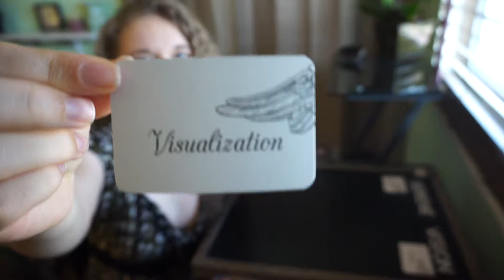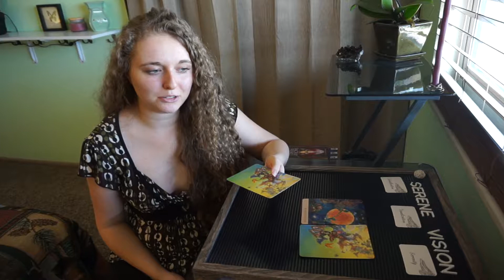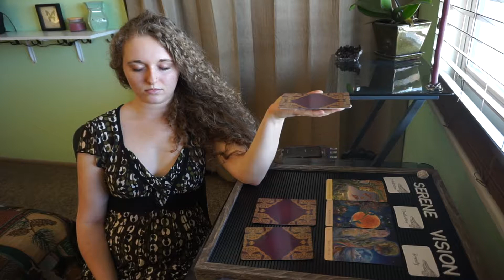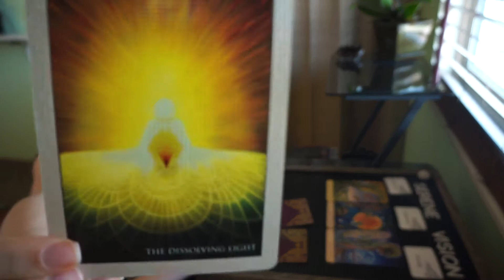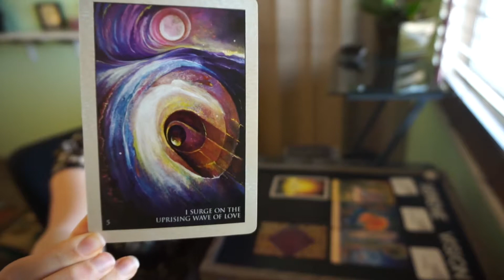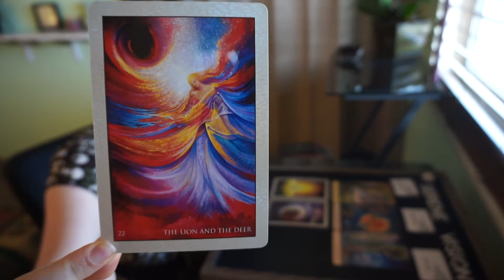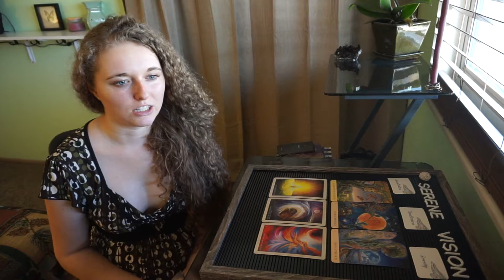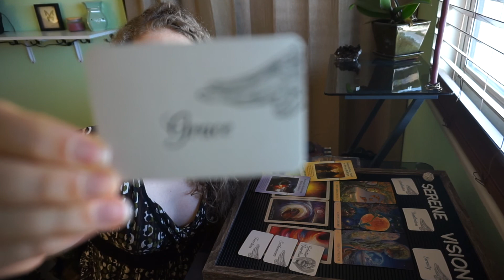Heaven On Earth ~ Soul Essence Psychic Reading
For this personal psychic reading, I intuitively read the oracle and tarot cards that spirit chose specifically for Jean. I also shared spiritual healing with her and channeled messages from spirit intended to bring healing and guidance. Spirit brought her the message that happiness and heaven on earth is created within oneself in the now. Sometimes reminiscing about happy memories can bring sadness because the experiences have faded and looking forward to happy times in the future can also bring sadness because they haven't happened yet. The solution spirit gave Jean is to find happiness in the moment. That is where happiness truly lies.

Where Does Happiness Come From? How Do I Feel Heaven On Earth? How Do I Create It?

- Questions From Jean's Soul

Major Themes In This Reading
- Actualization Of Vision (Heaven On Earth)
- Serenity & Peace
- Bringing color & life to a space or life situation
- Discovering beauty & light in seemingly colorless places & situations
- Home & home life
- Finding treasures along the way to the final destination
- Happiness in the present moment
- Feelings of joy, peace, happiness, achievement and comfort, etc
- Memories
- The Form of Light (Physical and Spiritual)
- Happiness & Fulfillment (Physical vs Spiritual)
- Finding happiness in spiritual things (self) vs physical things
- Infinite Light/Transforming of Light
- Comparison To Others Lives
- Searching for something meaningful & special, something Great
- Waiting for a vision to come to life
- Doing something now to create happiness in the moment

Decks Used
- Universal Cards Boxed Set - Juliet Jaffray Hubbs
- Nature's Whispers Oracle
- Rumi Oracle
- The Power Of Surrender Cards

Desert Rose Crystal